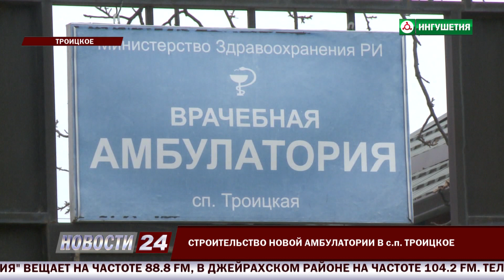В сельском поселении Троицкое строится новая амбулатория.